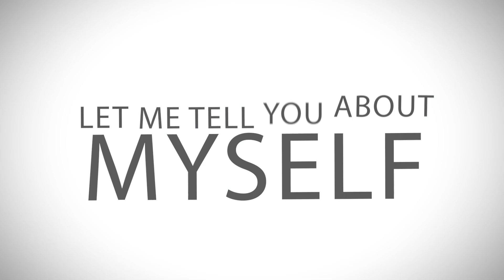Digital CV - Alex Player